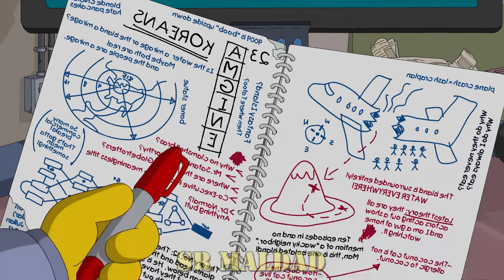Los Simpson - El amor prohibido de Bart